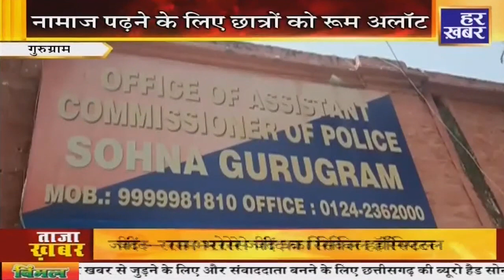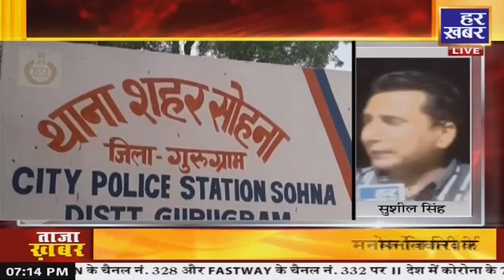यूनिवर्सिटी में धर्म का खेल: नमाज के विरोध में GD Goenka University में लगे जय श्री राम के नारे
सोशल मीडिया पर एक वीडियो वायरल हो रहा है. वायरल वीडियों में कुछ लोग जय श्री राम के नारे लगाते हुए दिख रहे हैं. सोशल मीडिया पर वायरल वीडियो जीडी गोयनका यूनिवर्सिटी गुरुग्राम (GD Goenka University Viral Video) का बताया जा रहा है. हालांकि इस बात की पुष्टि नहीं हो पाई है कि वायरल वीडियो जीडी गोयनका यूनिवर्सिटी का ही है या नहीं. वायरल वीडियो एक अगस्त का बताया जा रहा है.मिली जानकारी के मुताबिक एक अगस्त से जीडी गोयनका यूनिवर्सिटी गुरुग्राम (GD Goenka University, Gurugram) में मुस्लिम समुदाय के छात्रों के लिए एक अलग रूम अलॉट किया गया है. इसके अलावा यूनिवर्सिटी की गैलरी में नमाज पढ़ने की बात भी कही जा रही है. इसी बात की वजह से हिंदू छात्रों का गुस्सा फूट पड़ा. इसके बाद कुछ छात्रों ने यूनिवर्सिटी प्रशासन द्वारा किए गए फैसले का विरोध करते हुए जयश्री राम के नारे लगाए और वीसी ऑफिस सहित रजिस्ट्रार ऑफिस के सामने पहुंच गए. छात्रों द्वारा विरोध जताने की खबर यूनिवर्सटी में आग की तरह फैल गई. इसके बाद आनन फानन में मामले को शांत कराया गया.